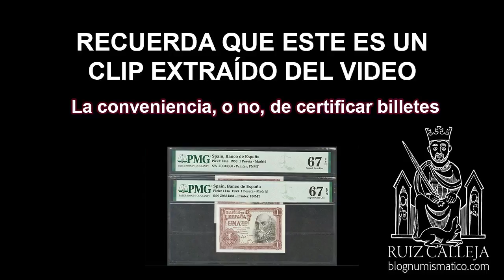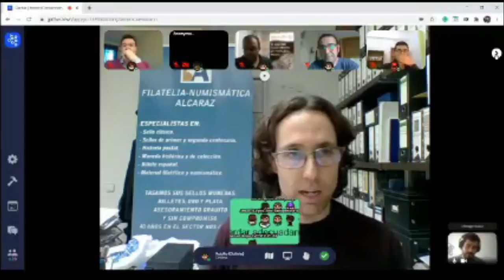💵¿Por qué certificar los billetes?💵 | Carlos Alcaraz responde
Me comentaba Carlos Alcaraz que no solo envía a graduar los billetes de sus clientes, sino también los suyos propios. Quise profundizar un poco más porque supone un cambio de perspectiva: ¿por qué querría mandar un comerciante sus billetes a graduar? ¿No sería mejor vender los billetes sin graduar y, si quiere el cliente, que incurra él en el coste de la graduación?

⮞Este vídeo es un extracto de la reunión que tuvimos sobre la certificación de billetes.